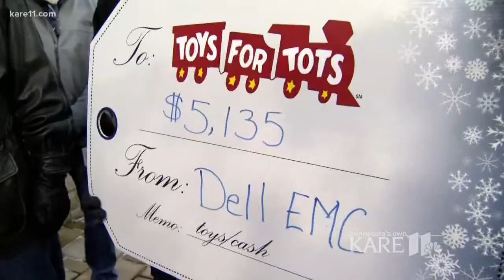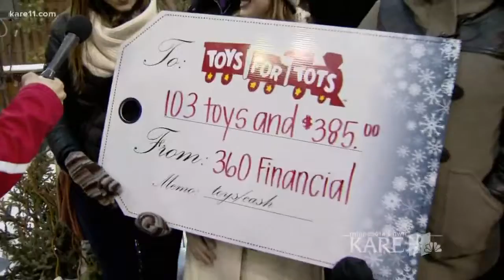Toys for Tots 12-11-2017